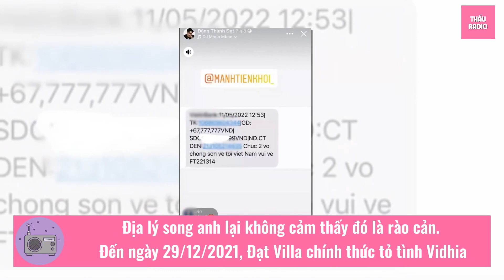Đưa bạn gái về Việt Nam, Đạt Villa được 'ting ting' khủng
Đạt Villa nhận được một số tiền khá lớn từ người anh em thân thiết trong ngày đưa bạn gái về Việt Nam.
Cách đây 1 tuần, Đạt Villa đã đáp chuyến bay trở lại Indonesia để đoàn tụ với bạn gái Vidhia. Đây là lần thứ 2, chàng hot tiktoker sang đây thăm bạn gái sau gần 7 tháng yêu qua mạng.
Mục đích của chuyến đi lần này, ngoài là câu trả lời sáng tỏ nhất cho tin đồn chia tay thời gian qua, Đạt Villa muốn xin phép mẹ Vidhia để đưa cô nàng về Việt Nam chơi, thăm quan và tìm hiểu nhiều hơn về đất nước hình chữ S.